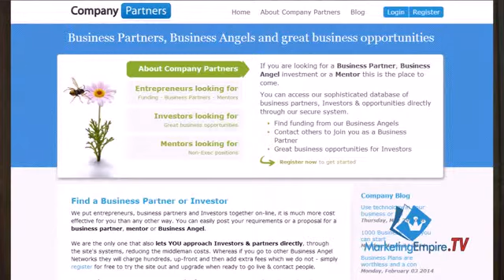advice for young entrepreneurs be taken seriously and succeed youtube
Marketing Empire are not just your run-of-the-mill marketing agency, and this means that the projects we undertake are anything but ordinary. Our focus for each client is to produce a high return-on-investment with tangible and measurable results. We believe strongly that social media is vital to the success of any marketing campaign, and we can help you to understand and utilise this powerful mode of communication.We have a dynamic team of professionals who are very skilled at what they do. By analysing your target market, we create meaningful advertising materials that will engage your customers and establish your brand. We provide services that are client-driven, cost-effective and aligned to fit within your budget and that will also help you reach your long-term goals.